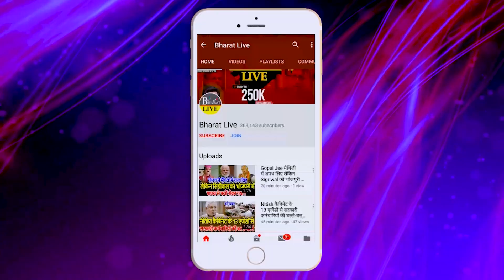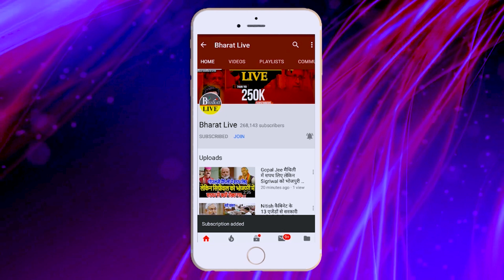बड़ी खबर! 3 बार सम्मन के बाद नहीं हुए हाज़िर CBI ने शुरू की प्रक्रिया, अगले 24 घंटे में तेजस्वी !